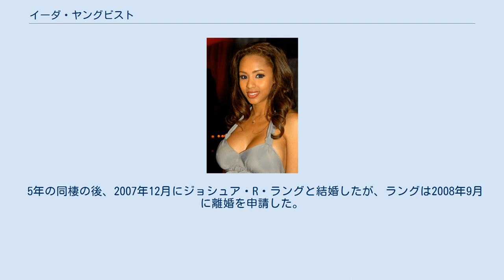イーダ・ヤングビスト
イーダ・ヤングビスト（Ida Ljungqvist、1981年9月27日 - ）は、タンザニア出身のスウェーデン人モデル。
 ヤングビストはタンザニアで現地人の母とスウェーデン人の父の間に生まれた。
ビバリーヒルズ・ロデオドライブのベベ・ストアーズで2007年のプレイメイト・オブ・ザ・イヤー、サラ・ジーン・アンダーウッドに見出された。
 PLAYBOY誌2008年3月号のプレイメイトに選ばれ、更に2009年のプレイメイト・オブ・ザ・イヤーに選出された。
アフリカ出身のプレイメイト・オブ・ザ・イヤーは初であり、スウェーデン人モデルとしては2人目の受賞であった。
また非営利の慈善活動や団体を通じて、タイトルを社会奉仕活動に捧げた初のプレイメイト・オブ・ザ・イヤーでもある。
 ヤングビストはフロリダ州マイアミで開催された2009年のPLAYBOY大晦日パーティーで、数人の他のプレイメイトと共に司会を務めた。
 父親のユニセフの仕事のため、ヤングビストは非常に多くの旅をした。
 彼女は英語、スウェーデン語、スワヒリ語を話す事ができる。
 プレイメイト・オブ・ザ・イヤーとなった後、非営利の国際的シンクタンクであるエンパワーメント・ワークスと仕事をした。
彼女の役目には組織と基金の認知度を上げる事も含まれていた。
 ファッションデザインとマーケティングの学位を持っており、経済学を勉強する計画を立てている。
 5年の同棲の後、2007年12月にジョシュア・R・ラングと結婚したが、ラングは2008年9月に離婚を申請した。
 2008年11月、MSNBCはお気に入りのチワワをめぐる彼らの親権争いを報じた。